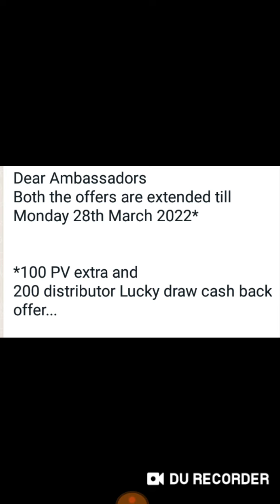27 March Excited And Good News | वेस्टीज मैनेजमैंट ने आपके लेवल अचीवमैंट को लेके लिया बड़ा फैसला